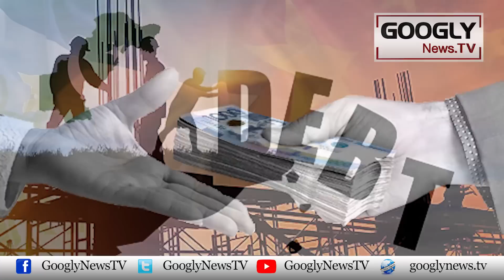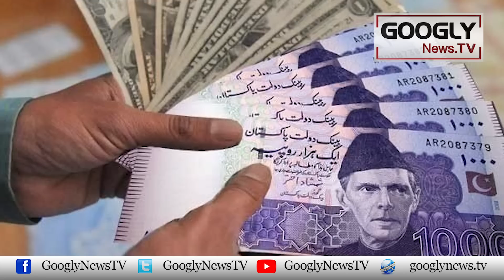Kya Pakistan Ka Dost China Hei Usay Default Karwana Chahta Hai? | Googly News TV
Kya Pakistan Ka Dost China Hei Usay Default Karwana Chahta Hai?